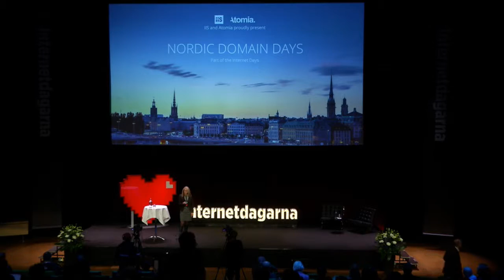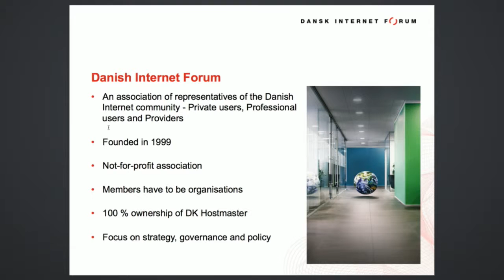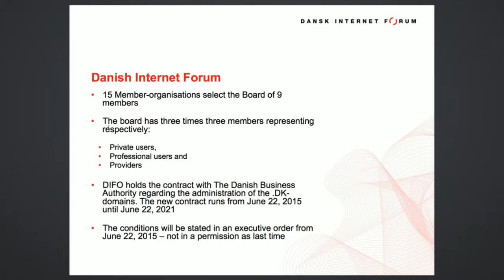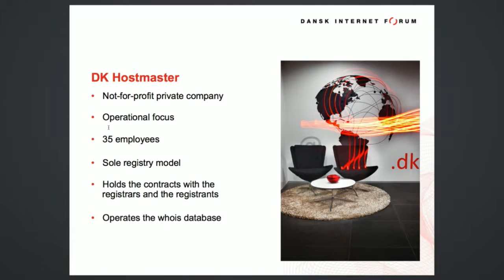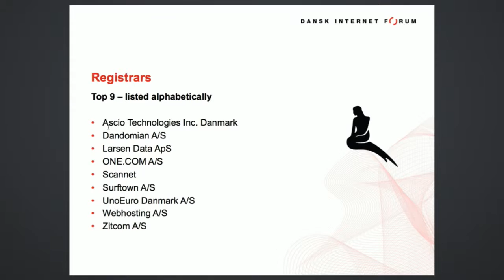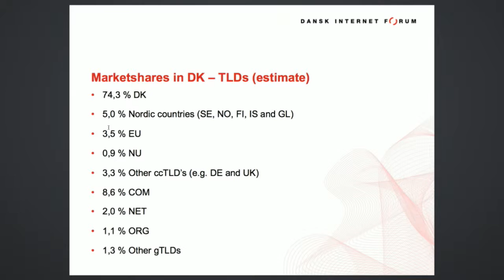Lise Fuhr - Nordic Domain Days - IND15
Lise Fuhr is currently the COO for the .dk administrator DK Hostmaster, as well as the COO for Danish Internet Forum. She is also a board member for CENTR, and has been involved in the ccNSO finance working group Accountability and Transparency Review Team 2.